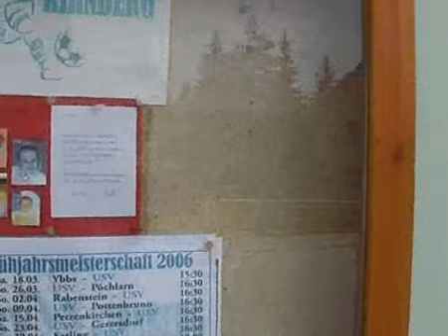Kill Phil Vol.1 Part 1/2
Günni Entertainment Group & Buzini Production